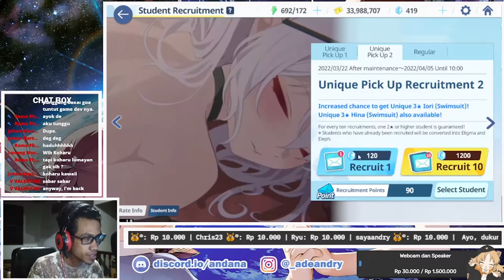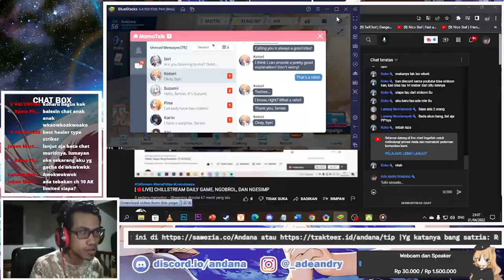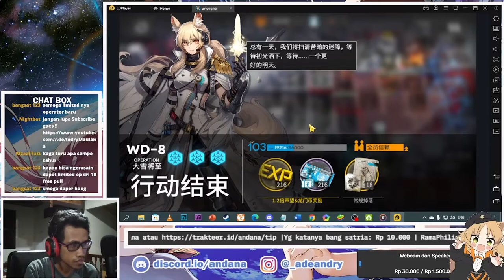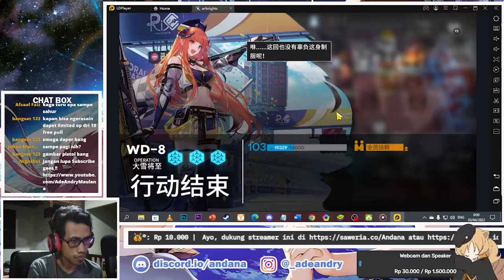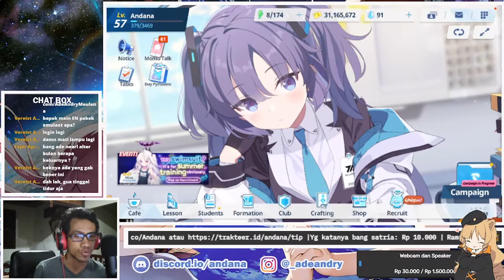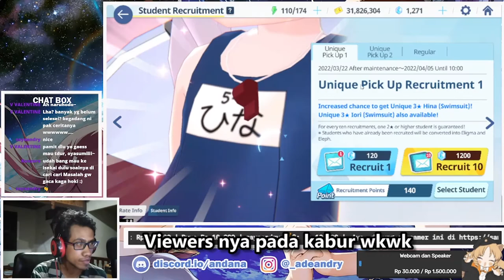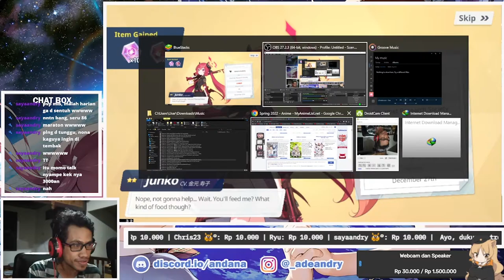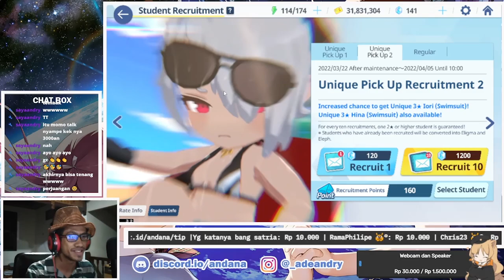YAKALI BRO, COMEBACK MALAH KENA MENTAL LAGI !? - Blue Archive Indonesia #14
Gacha Banner Iori (Swimsuit) dan Hina (Swimsuit) !

【 DISCORD SERVER! 】